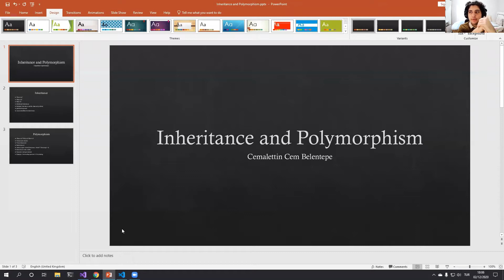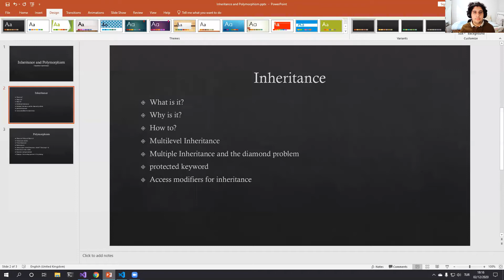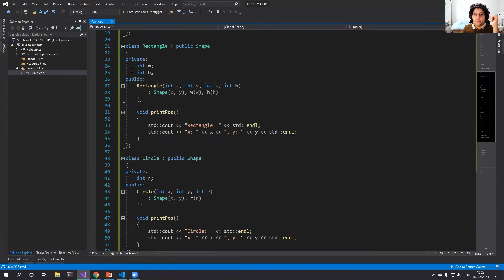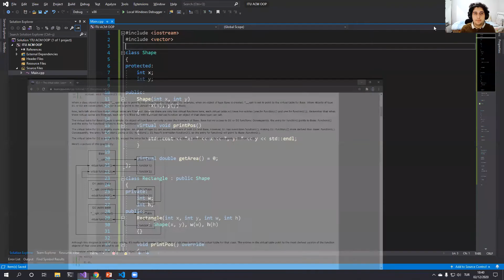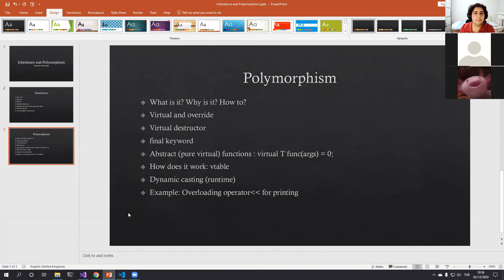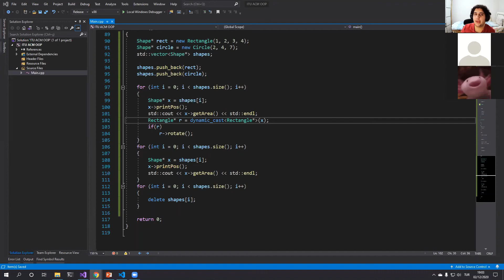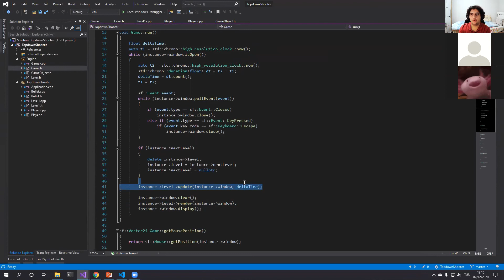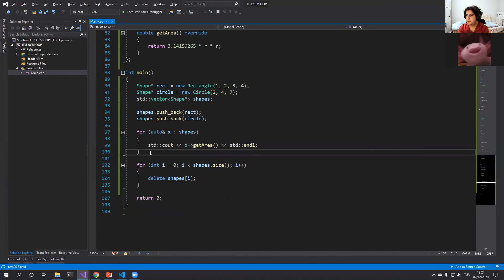C++ ile OOP Dersleri - 5.Hafta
Konular: Inheritance, polymorphism, virtual functions, abstract classes